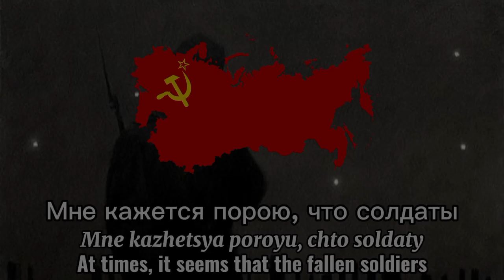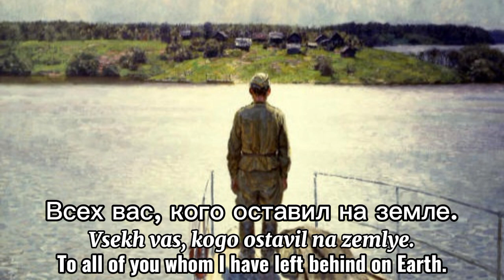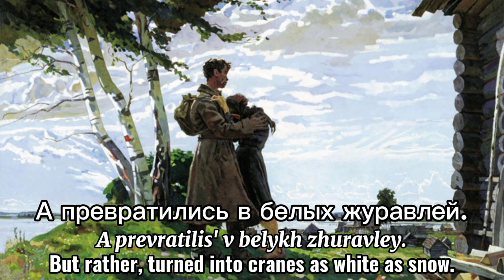Zhuravli (Журавли) with lyrics and translation.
==[Lyrics]==

*Russian.*
Chorus.
Мне кажется порою, что солдаты
С кровавых не пришедшие полей,
Не в землю нашу полегли когда-то,
А превратились в белых журавлей.

I.
Они до сей поры с времен тех дальних
Летят и подают нам голоса.
Не потому ль так часто и печально
Мы замолкаем глядя в небеса?

II.
Летит, летит по небу клин усталый,
Летит в тумане на исходе дня.
И в том строю есть промежуток малый -
Быть может это место для меня.

III.
Настанет день и с журавлиной стаей
Я поплыву в такой же сизой мгле.
Из-под небес по-птичьи окликая
Всех вас, кого оставил на земле.

*Romanized.*
Chorus.
Mne kazhetsya poroyu, chto soldaty
S krovavykh ne prishedshiye poley,
Ne v zemlyu nashu polegli kogda-to,
A prevratilis' v belykh zhuravley.

I.
Oni do sey pory s vremyon tekh dal'nikh
Letyat i podayut nam golosa.
Ne potomu l' tak chasto i pechal'no
My zamolkaem glyadya v nebesa?

II.
Letit, letit po nebu klin ustalyy,
Letit v tumane na iskhode dnya.
I v tom stroyu yest' promezhutok malyy -
Byt' mozhet eto mesto dlya menya.

III.
Nastanet den' i zhuravlinoy stayey
Ya poplyvu v takoy zhe sizoy mglye.
Iz-pod nebes po-ptich'i oklikaya
Vsekh vas, kogo ostavil na zemlye.

*English.*
Chorus.
At times, it seems that the fallen soldiers
Who have never returned from the bloody fields,
Were not buried under the ground,
But rather, turned into cranes as white as snow.

I.
They have been flying since the days of old,
They dart overhead and cry.
Is it not why we often fall silent,
Gazing at the sky with melancholy?

II.
An exhausted flock of cranes flies across the sky,
Flying in the mist at the break of day.
And in that formation, there is a small gap,
Perhaps it is a place reserved for me.

III.
The day will come when, in a crane's flock,
I will sail in the same gray mist,
Calling out, like a bird,
To all of you whom I have left behind on Earth.